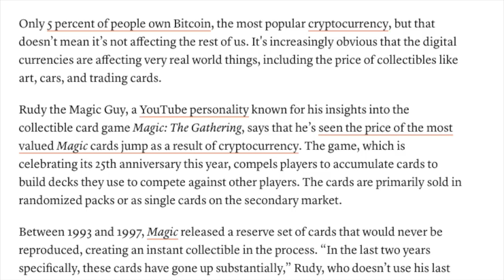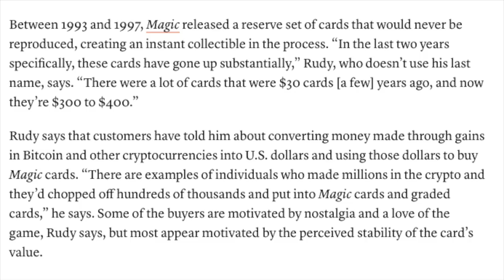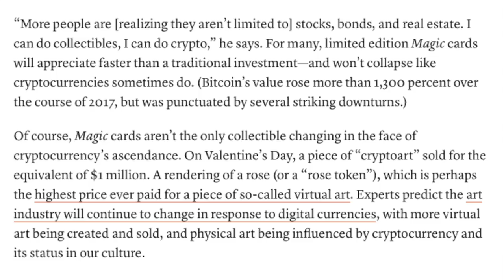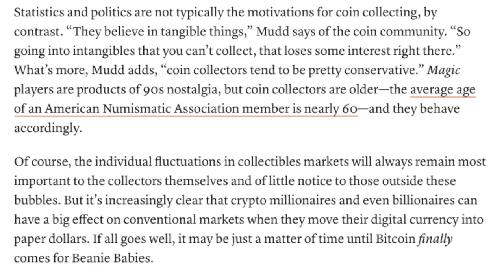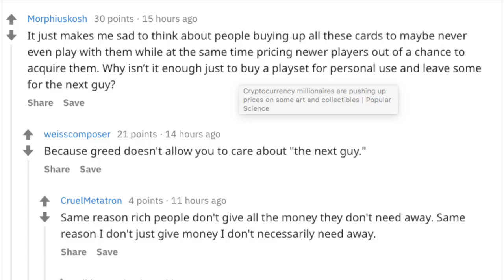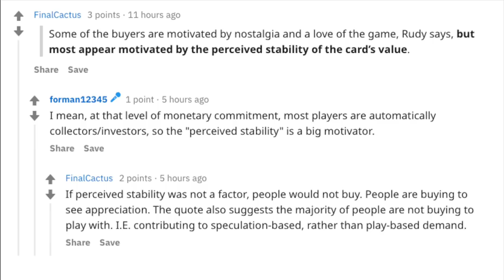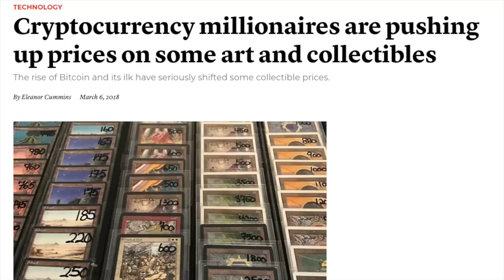INVEST in OLD Magic the Gathering Cards?